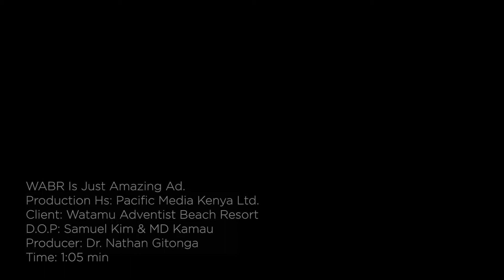WABR IS JUST AMAZING II COMMERCIAL AD II 2020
This Ad. was shot for Watamu Adventist Beach Resort.